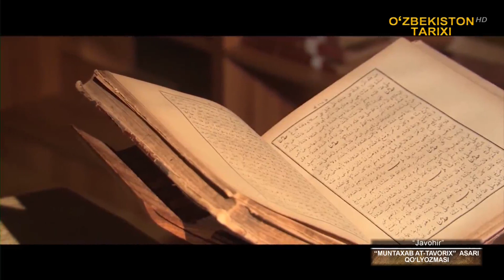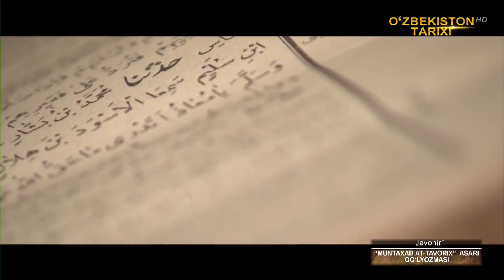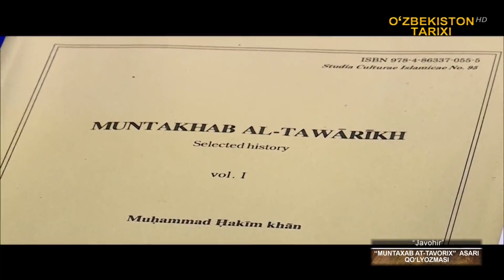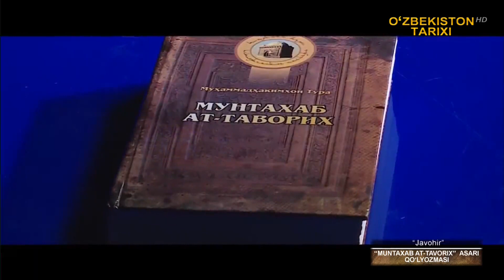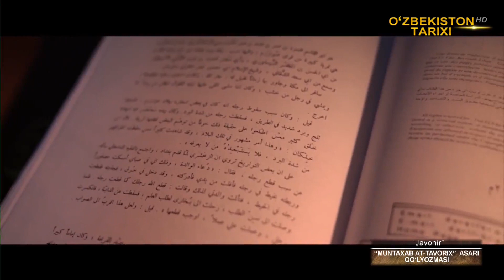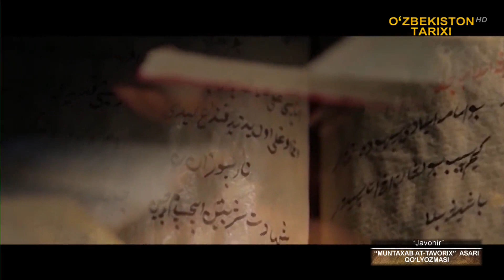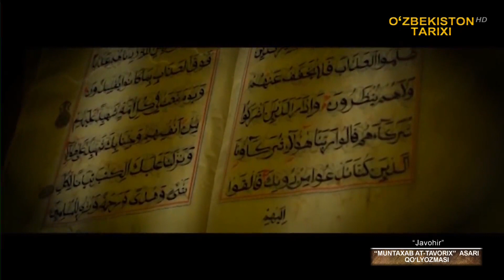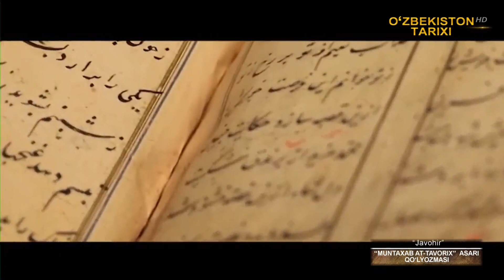Javohir Muntaxab at-tavorix asarining qo‘lyozmasi